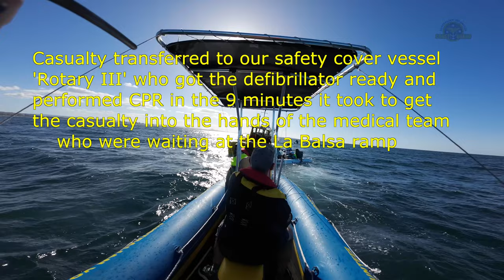2023-05-27 Coast Guard Mooloolaba's vessel Rotary III was involved in a dash to assist a MayDay call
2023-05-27 Coast Guard Mooloolaba had 3 safety cover boats for the Outrigger canoe race event weekend, when our small rib and second rescue vessel Rotary III were involved in a dash to assist a MayDay call